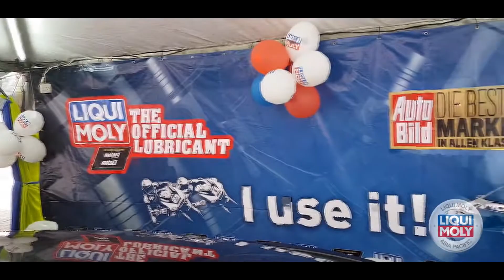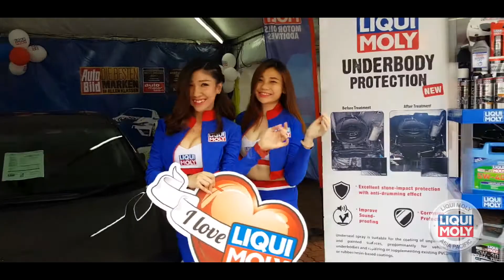Auto-City Carnival 2017, 7-9 July (LIQUI MOLY Malaysia)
We are thankful to everyone who visit our booth and partners who make this event more successful and meaningful! 😘